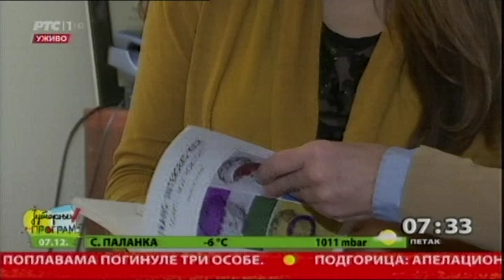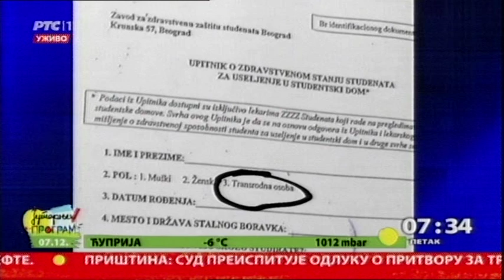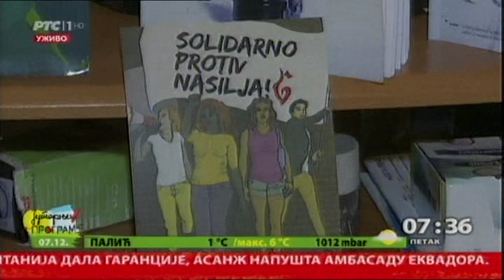Transrodne osobe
U upitniku koji studenti popunjavaju pre useljenja u dom već nekoliko godina pored polja za muški i ženski pol postoji i transrodni.